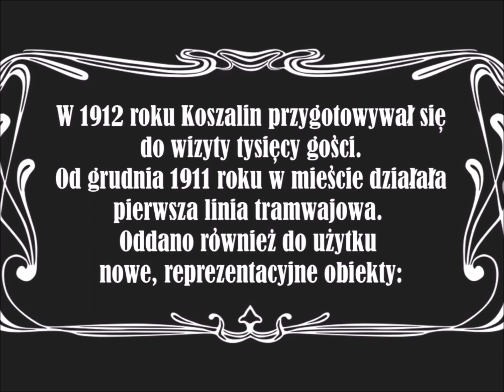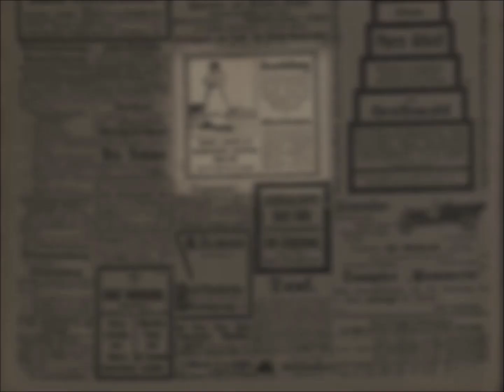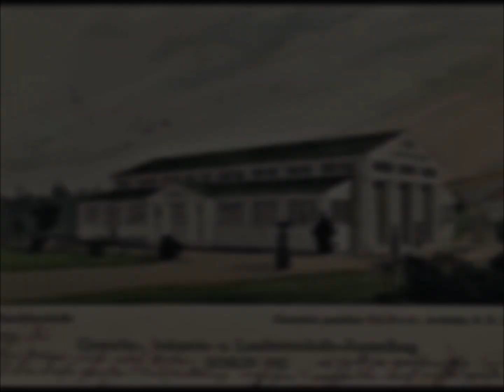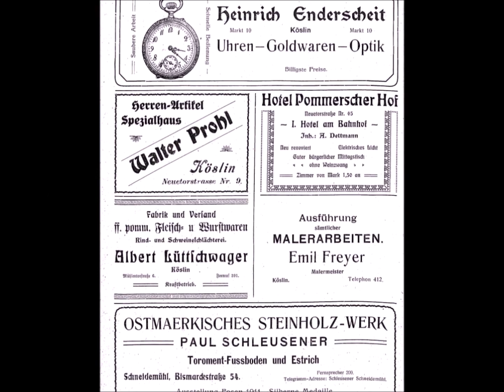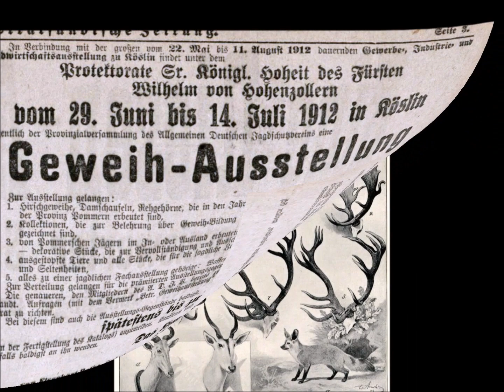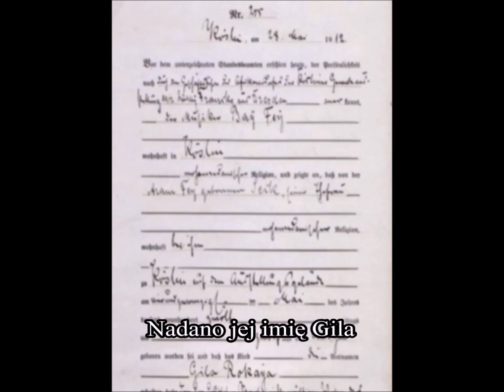Koszalin 1912 - gospodarka i lunapark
Wystawa Rzemiosła, Przemysłu i Rolnictwa w Koszalinie była w 1912 roku największą imprezą gospodarczo - rozrywkową na Pomorzu.